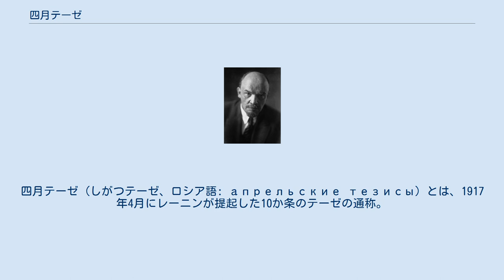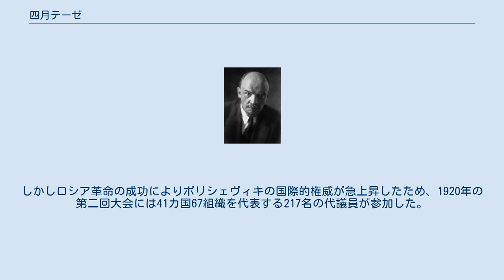四月テーゼ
四月テーゼ (しがつテーゼ、ロシア語: апрельские тезисы）とは、1917年4月にレーニンが提起した10か条のテーゼの通称。
最初にボリシェヴィキの会議で読み上げ、数日後に発表された論文「現在の革命におけるプロレタリアートの任務について」に全文を引用した。
二月革命で成立した臨時政府を支持せず、労働者代表ソヴィエトへの全国家権力の移行を宣伝することや、ソヴィエトの主流派が主張する「革命的祖国防衛主義」にいっさい譲歩しないことを主張した。
 二月革命により、ロシアには臨時政府とともに労働者・兵士代表ソヴィエトが成立した。
社会革命党とメンシェヴィキが多数派を占めるソヴィエトは、臨時政府を基本的に支持する姿勢を示した。
 ボリシェヴィキは弾圧によって弱体化しており、革命勃発時にはペトログラードに主要な幹部はいなかった。
シリャプニコフ、モロトフ、ザルツキーからなる党中央委員会事務局が当面の指導を行った。
3月4日の決議「戦術的諸課題について」においては、臨時政府を「本質的に反革命的」と評価し、プロレタリアートと農民の独裁を実現する民主主義的な臨時政府の樹立を課題とした。
3月8日の決議「ソヴィエトにたいする態度について」では、ソヴィエトによる臨時政府の樹立とともに、その「日和見主義的な」執行部の再選挙を主張した。
3月9日の決議「戦争について」は、臨時政府により継続される戦争を帝国主義的なものと見なし、「帝国主義戦争を内乱へ」という従来のスローガンを維持した。
一方、ペトログラードとモスクワの党組織は臨時政府を条件付きで支持する姿勢を示した。
 3月12日にカーメネフ、スターリンが流刑地のシベリアからペトログラードに帰還すると、ボリシェヴィキの政策は、臨時政府に対する条件付き支持、革命的祖国防衛主義、という当時のソヴィエトの主流派（エスエル・メンシェヴィキ）と変わらないものになった。
3月14日の党機関紙『プラウダ』に掲載された無署名の論文「臨時政府と革命的社会民主主義」は、「この臨時政府が旧体制の残滓と実際にたたかうかぎり，それにたいして革命的プロレタリアートの断乎たる支持が保証される」と述べた。
翌15日のカーメネフの論文「秘密外交を廃して」は、「われわれのスローガンは、世界戦争をどうやっておわらせるかについてただちに交渉をはじめるよう、全交戦国を説得する試みを全世界の民主主義勢力の目のまえで公然とただちにはじめるよう、臨時政府に圧力をくわえることである。そしてそれまでは、各人は自分の戦闘部署にとどまるのである」とした。
 レーニンは亡命地のチューリッヒで二月革命の勃発を知り、3月6日に電報で党の戦術を指示した。
「新政府をまったく信頼せず、いっさい支持しない。とくにケレンスキーに疑いをもつ。プロレタリアートの武装が唯一の保障。ペトログラード市議会の選挙の即時施行。他党との接近はいっさい不可。」というものだった。
3月7日に書かれた「遠方からの手紙」では、臨時政府を「資本主義的地主とブルジョアジーの階級の代表者」と特徴づけるとともに、労働者代表ソヴィエトを「プロレタリアートと都市および農村住民の貧困層全体との利益を表現する主要な、非公式の、未発展の、比較的に弱い労働者政府」として評価した。
しかし、これらの電報や手紙はカーメネフ、スターリンの路線を変えるには至らなかった。
 ボリシェヴィキは3月27日から4月2日にかけて党活動家会議を開いた。
3月28日に採択された決議「戦争について」は、「ツァーリズムと帝国主義ブルジョアジーの全外交政策の完全放棄、国際秘密条約の破棄、プロレタリアートと革命的民主主義への実際の権力の移行だけが、ロシアの戦争の帝国主義的性格を変化させる」としつつ、「それまでは、軍隊の瓦解を拒否し、反革命に対する砦としてその力を保持することを必要と認め、すべての兵士と労働者にその地位にとどまり秩序を維持することを求める」とした。
臨時政府に対する態度についてはスターリンが主報告者となり、臨時政府とソヴィエトについて「労働者・兵士代表ソヴィエトは、蜂起せる人民の革命的指導者であり、臨時政府を統制する機関である。一方、臨時政府は、事実上革命的人民の獲得物を強固にする役割を果たした」と特徴づけた上で、「臨時政府が革命的歩みを強化するかぎり、そのかぎりにおいてわれわれはそれを支持しなければならない」とした。
討議のなかで批判を受け「臨時政府に対する支持を語ることは論理的ではない」と...